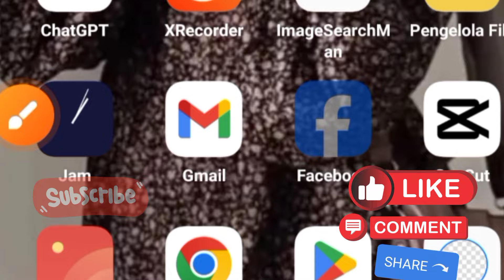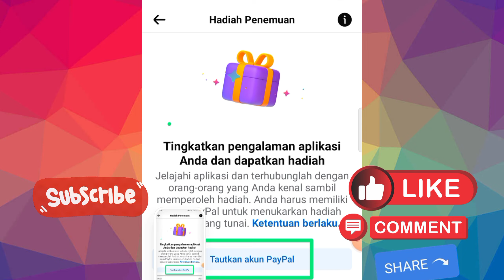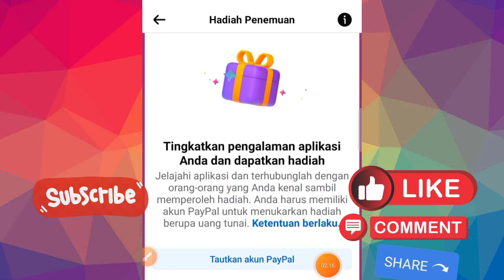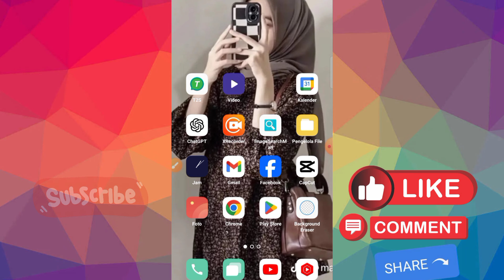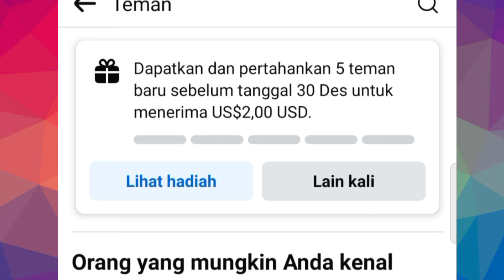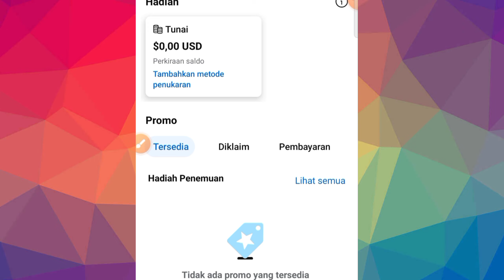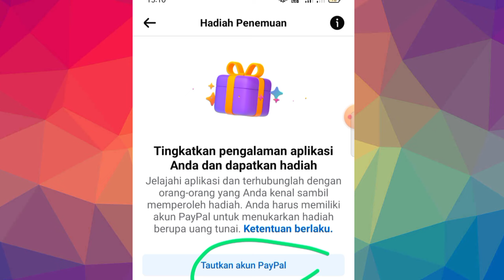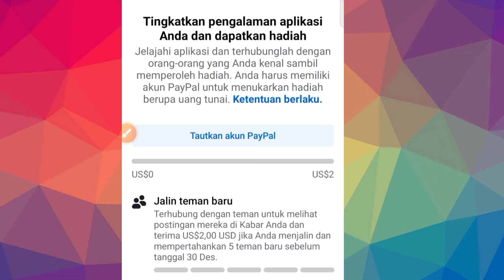TERBARU BIKIN AKUN BARU FB PRO BISA DAPAT DOLLAR ! KREATOR FACEBOOK